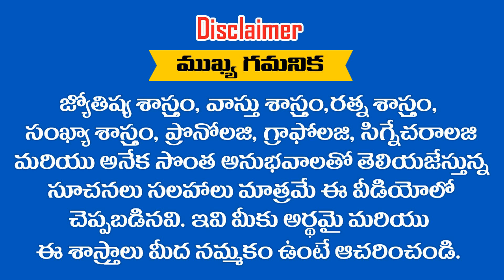ఈ .... ? రాశులలో జన్మించిన వారికి మగ సంతానం అంటే ప్రేమ ఎక్కువ || RAMM KRISH NIHAN